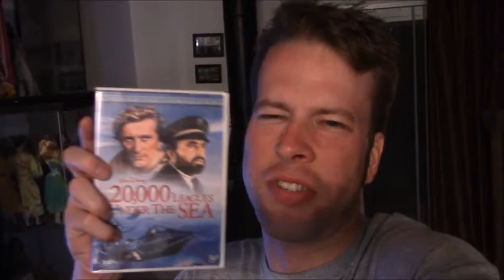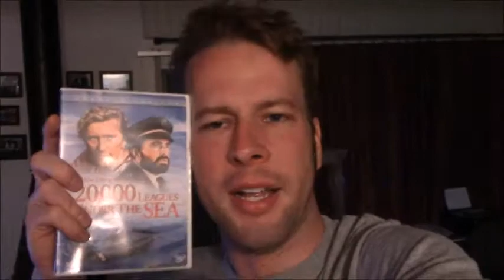NOT JUST ANOTHER VLOG: ANNOUNCEMENTS AND MY NEW INTRO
Now that my first big video is done, I can talk about it!! I have some announcements for you, and I explain what my new intro means.